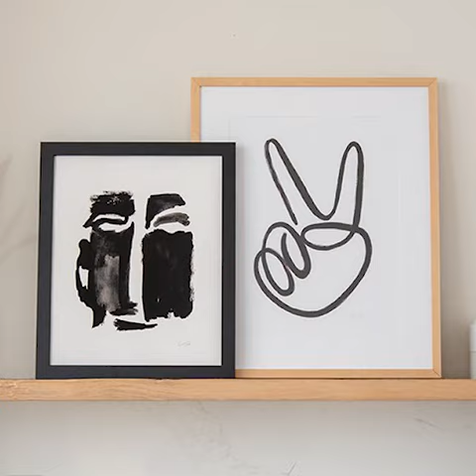Cash Color | Original Modern Art Prints By Caitlin Shirock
Original, affordable modern art for your home.